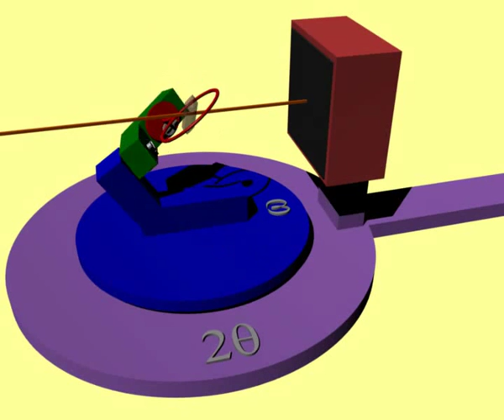Goniometer Rotations for X-Ray Crystallography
Possible goniometer rotations for full examination of the target crystal, which contains the intended molecule to be studied.